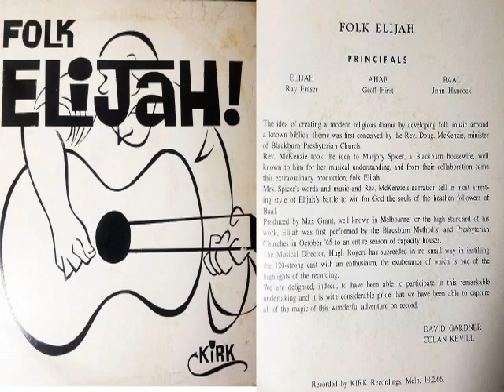Folk Elijah! (side 2) [Rare Vinyl 1966]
For the first time in 50 years, we present to you a rare recording of the folk musical religious drama "Folk Elijah!. This was digitalized from a vinyl copy recorded by the Blackburn Presbyterian/Methodist Church musical group.
The idea of creating a modern religious drama by developing folk music around a known biblical theme was first conceived by the Rev. Doug McKenzie, minister of Blackburn Presbyterian Church. Rev. McKenzie took the idea to Marjory Spicer, a Blackburn house wife , well known to him for her musical understanding, and from their collaboration came this extraordinary production, folk Elijah!
Mrs. Spicer's word and music and Rev. McKenzie's narration tell in most arresting style of Elijah's battle to win for God the soul of the heathen followers of Baal. Produced by Max Grant, well known in Melbourne for the high standard of his work, Elijah was first performed by the Blackburn Methodist and Presbyterian Churches in October '65 to an entire season of capacity houses.
Script: Rev. Douglas McKenzie
Music and Lyrics: Marjory Spicer
Produced by Max Grant
Staring
Ray Fraser as Elijah
George Hirst as Ahab
John Hancock  as Baal